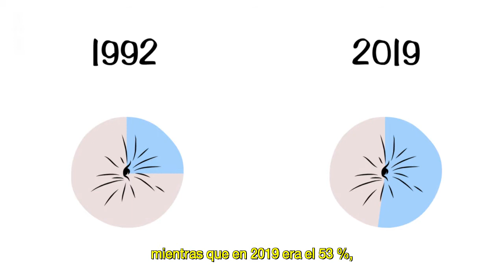arte TV Libres ¡ Dans l'cul lulu Français ST Espagnol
HUMOUR INTELLIGENT SUBT ESPAÑOL